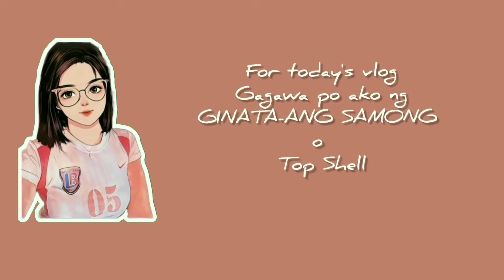LOW BUDGET ULAM| GINATA-ANG SAMONG| SAMONG RECEIPE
Magluluto po tayo ng ulam na masarap at masustansiya na SWAK at pasok sa BUDGET. Good for 4 pax po ang Receipe na to!